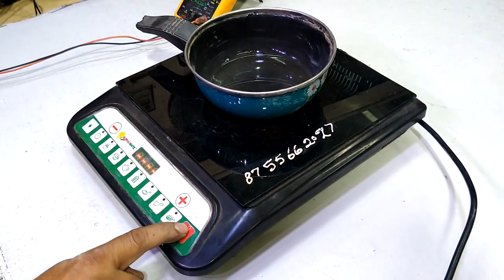Induction Cooker No Heating Problem Solution - इंडक्शन कुकर में NO Heating की समस्या का समाधान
In this video i will show you step by step procedure through which you can easily repair no heating problem of induction cooktop.